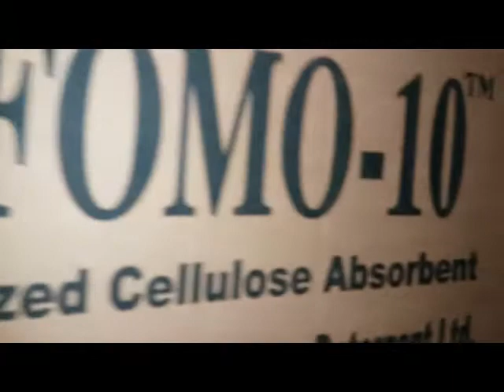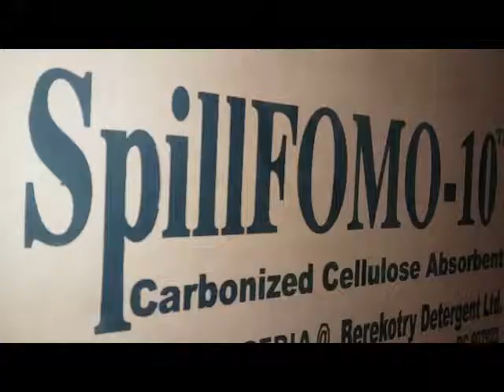oily+water Separation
Waste Plastics  + Waste Papers MIX Useful again